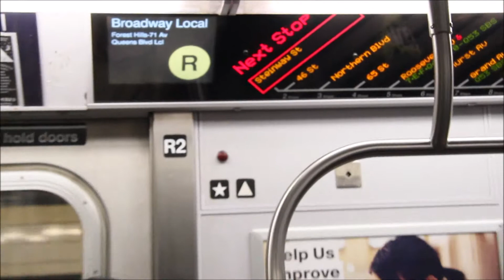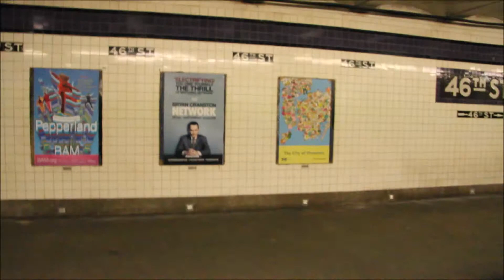Ride Along on a Half Cumo R160 (R) Local From 36 Street - Jackson Heights Roosevelt av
Hey guys so how's it going in today's video we have a Ride along Action on a R160 (R) train a video I made over a year ago funny enough around this time in April lol anyways this way long ago before the swap started taking place and we as more if the first time around the (R) in general actually started using Half cumo R160"s as now a permanent thing that's very common to see now with the Jamaica yard and CI yard seap coming near to a end there still remains 3 R46S on the (R) as of currently but anyways I hope you all enjoy today's video and I should have another one coming up soon and I will see you all later ✌️.

Equipment seen:
R160A Half Cumofied

Stations seen throughout the video:

(36 Street Queen's) Not Brooklyn lol
(M)(R)             Late Night only: (E)

Transfer to The:
Q66 , Q101 if You walk to it near Stinway LoL

Stinway Street:
(M)(R).          Late Nights (E) only

Transfer to The:
Q104, Q101

Transfer to The:
Q104

Transfer to The:
Q66 , Q18

No Buses available:

Jackson heights Rosevelt Avenue:
(7)(E)(F)(M)(R). Late Nights (7)(E)(F) only

Transfer to The:
Local Routes: Q32, Q33 , Q49,
Q47, Local Buses to LaGuardia airport
Q70 SBS to LaGuardia airport
Q53 SBS To Rockaway park 116 Street

Camera used: Cannon T3I
Lense used: Cannon ultrasonic 17-85mm
No microphone used at the Time